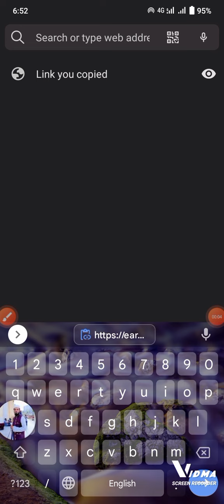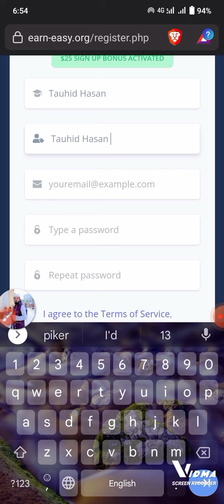February 5, 2023